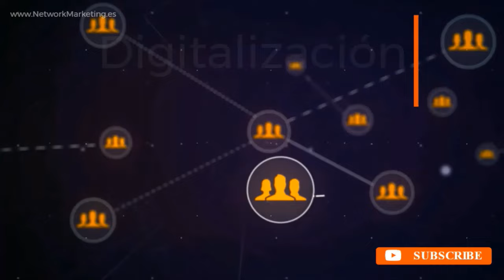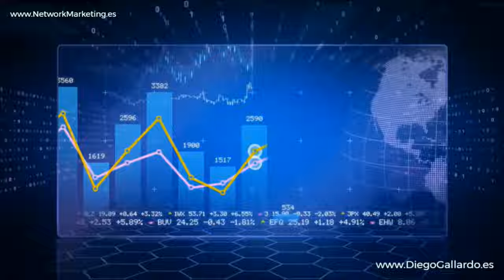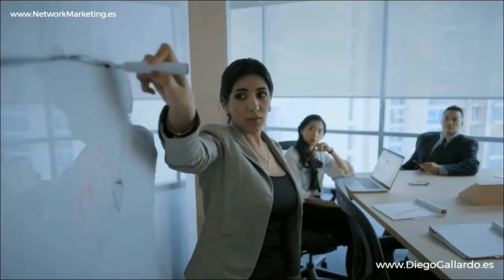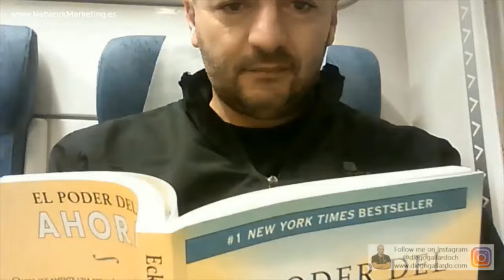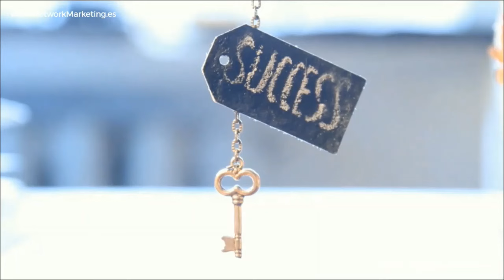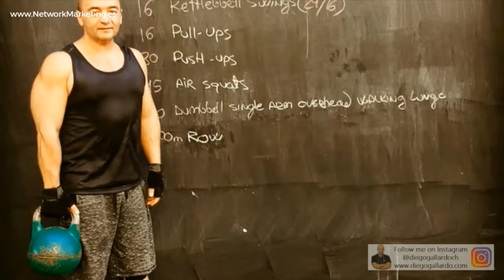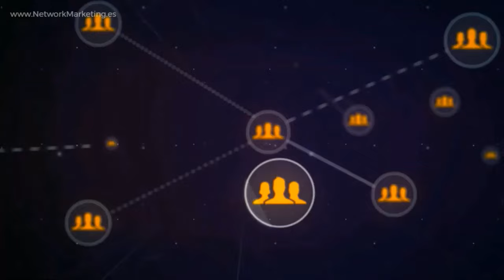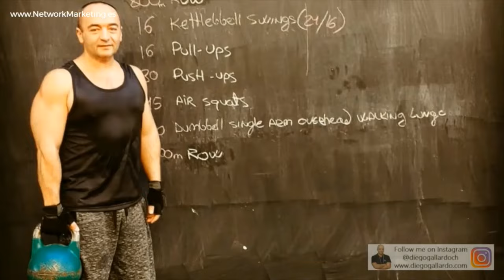PRINCIPIOS CLAVES PARA CALIFICAR 💎 Geovana y Paco Bazán Emprendedores MLM Network Marketing AMWAY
✅ PRINCIPIOS CLAVES PARA CALIFICAR en el Negocio Digital de Network Marketing de AMWAY 🌟🚀 Geovana y Francisco Bazán, líderes destacados y emprendedores en el mundo de AMWAY, nos comparten en esta conferencia los principios fundamentales para lograr la calificación en el negocio digital de Network Marketing. Con una visión clara y una experiencia invaluable, esta pareja brillante nos guía a través de los pasos necesarios para alcanzar los rangos más altos en la industria.

En el camino hacia el éxito, es inevitable enfrentar retos y obstáculos, pero lo que verdaderamente marca la diferencia es la capacidad de aprender de cada caída y levantarse con más fuerza. Geovana y Francisco enfatizan que la mejor manera de avanzar es siguiendo el camino que otros han trazado, aprovechando su experiencia para evitar errores y acelerar el crecimiento. Este es un momento histórico para el crecimiento del negocio en América Latina, y la oportunidad de calificar nunca ha sido tan propicia. 🌍💼

La conferencia subraya la importancia de adoptar una mentalidad de calificación, donde cada meta es una decisión firme que te acerca a tu objetivo final. Determinación, crecimiento personal y profesional, y una mentalidad enfocada en el éxito son los pilares para llegar a Diamante. La pareja Bazán nos recuerda que el camino hacia la calificación no es solo un objetivo, sino un proceso que debe disfrutarse y aprovecharse al máximo. 🌱💪

Además, resaltan la importancia crucial de los eventos y la creación de momentum en el negocio de Network Marketing. Asistir a los eventos no solo fortalece el compromiso, sino que también proporciona las herramientas y la inspiración necesarias para mantener la velocidad en el crecimiento de tu organización. La velocidad es esencial en MLM, y Geovana y Francisco nos enseñan cómo mantenerla y usarla a nuestro favor. 🏃‍♂️🔥

Este video es una guía práctica y motivacional para todos aquellos que buscan calificar a nuevos rangos y elevar su negocio al siguiente nivel. Con la experiencia y los consejos de Geovana y Francisco Bazán, estarás mejor preparado para enfrentar los desafíos y alcanzar tus metas en el negocio de AMWAY.